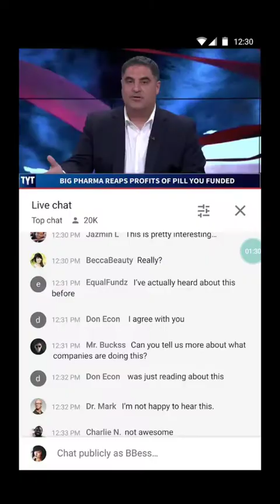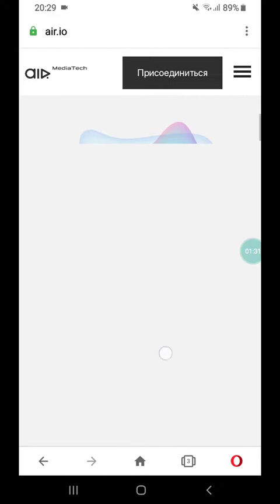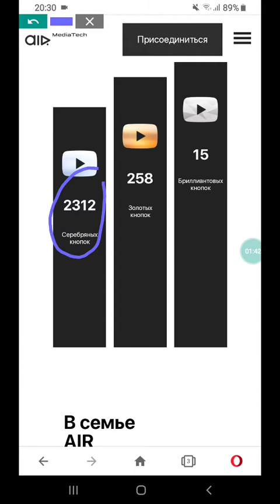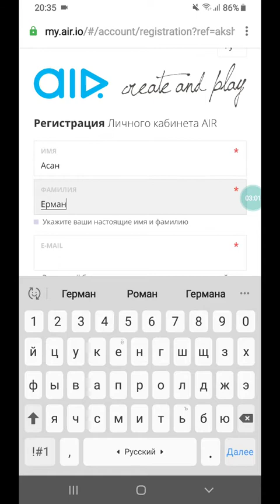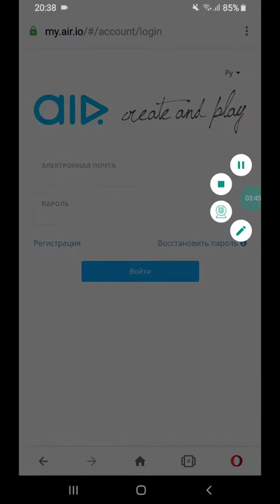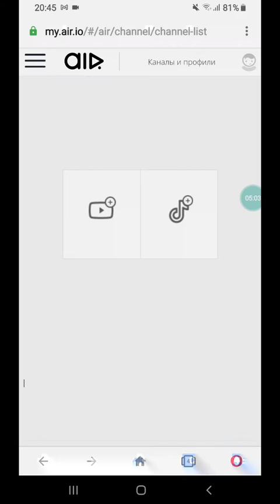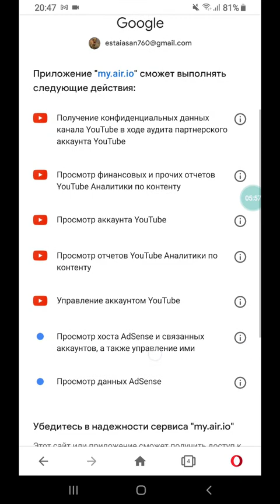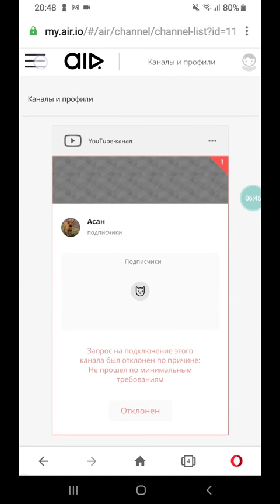Как зарабатывать в YouTube с телефона